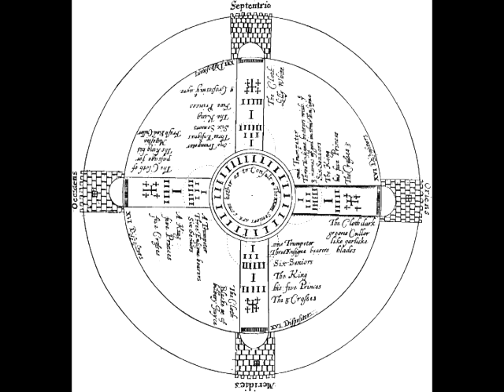Coil - Enochian Calling (instrumental)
The Angelic Conversation (Instrumental)